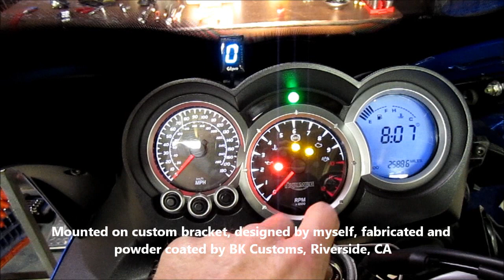HealTech GPDS-T01 on 2006 Triumph Sprint ST ABS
HealTech GPDS-T01 on 2006 Triumph Sprint ST ABS, mounted on custom designed bracket by myself, fabricated by BK Customs and powder coated in Riverside, CA.